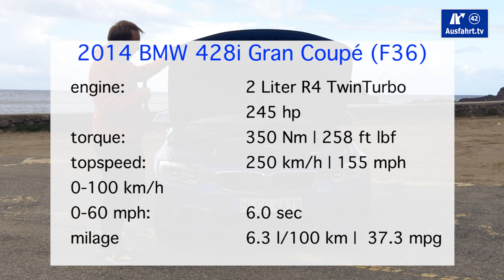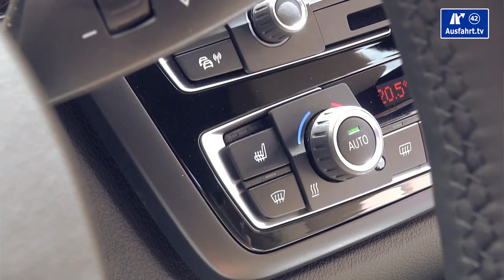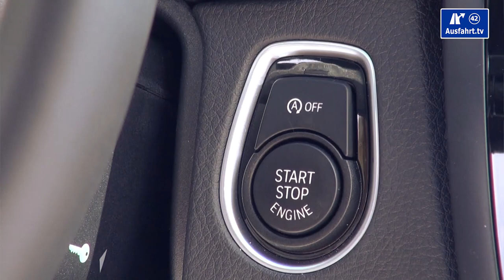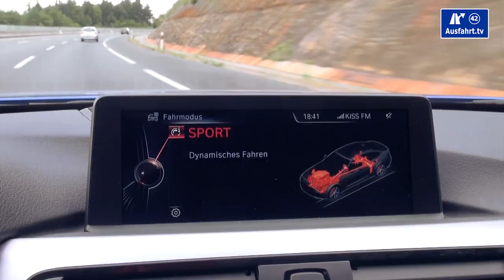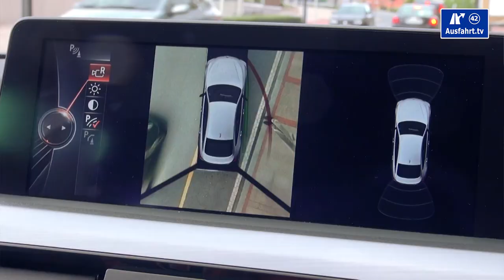2014 BMW 428i Gran Coupe (F36) - Start Up, Exhaust, Test Drive, and In-Depth Review (English )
We had the chance to drive the all new 2014 BMW 428i Gran Coupé (F36) at the international driving event near Bilbao, Spain. Here is our short review of the four door coupe , the 2014 BMW 428i Gran Coupé (F36). We enjoyed our test drive with the 2014 BMW 428i Gran Coupé (F36) , we hope you will like our video review as well.